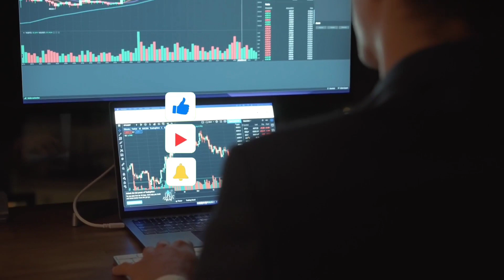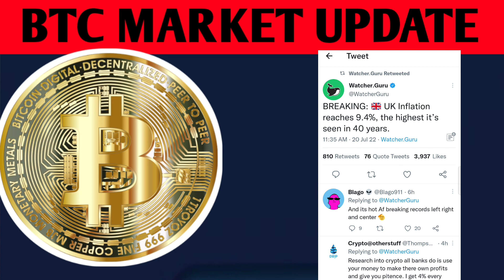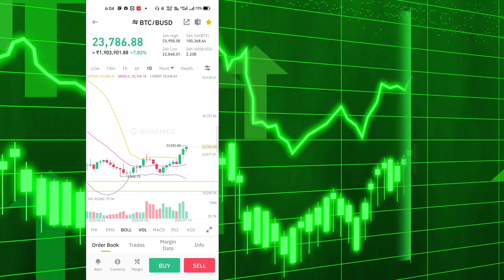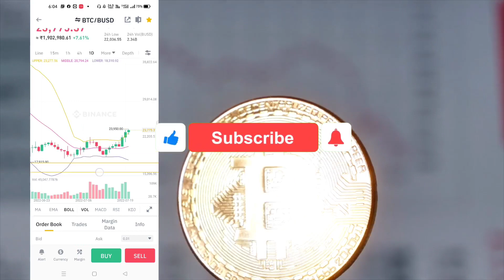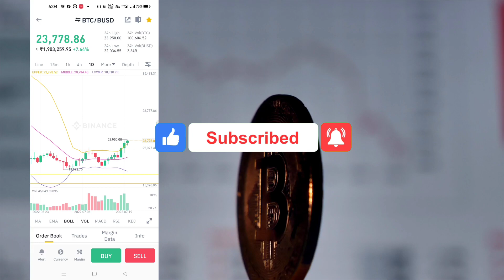BTC FAKE PUMP??|BITCOIN NEXT MOVE??? PUMP OR DUMP|BTC MARKET UPDATE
In this video am going to tell about overall crypto news.IN our channel we update daily crypto news and potential coins in crypto and lots of information about crypto currency and world news.
shinja is next shiba??

price prediction
saitama dump
saitama pump
saitama update
saitama vs shinja

saitama inu
shinja coin update
saitama coin update
saitamask
saitamask
Saitama price prediction
Saitama latest news
saitama road map
Saitama version 2
Saitama version 2 full details
Saitama version 2
Saitama project
Saitama version 2 migration
Saitama loss for holders
Saitama coin analysis
 how to get V2 Saitama
saitama coin V2 migration in Tamil
saitama V2 launch
overall news today in Tamil
overall crypto news
web3.0

Buy Luna now??Saitama latest news
Saitama coin new partner
saitamask update
saitamask news in Tamil
how to swap coin in Saitama
shib
price prediction
saitama dump
saitama pump
saitama update
saitama vs shinja
shinja to moon
saitama inu
shinja coin update
saitama coin update
shinja
saitamask
saitamask
Saitama price prediction
Saitama latest news
saitama road map
Saitama version 2
Saitama version 2
Saitama project
Saitama coin analysis
saitama V2 launch
ADA coin analysis
ADA coin analysis and price prediction
ADA coin news today
ADA coin price prediction 2023
ADA To Reach 10$soon
ADA coin price prediction in2022
ADA coin price prediction in 2025
ada coin price prediction in 2027
ADA Coin price prediction in 2030
Time To Buy ada coin
Ada can reach 10$ soon
next 20x crypto
Shiba Inu pump soon??
Shiba coin problem
Shiba deleted tweets
why Shiba deleted tweets???
Shiba inu bullish
How do recover your loss in TamilBTC price prediction
BTC market going pump
Btc market condition
Btc market going to dump
Btc news today
Btc market update
Btc market
crypto market y
crypto